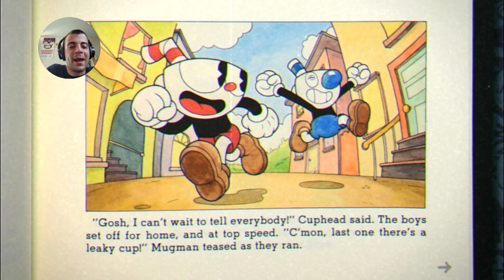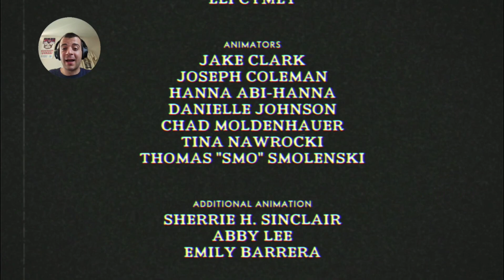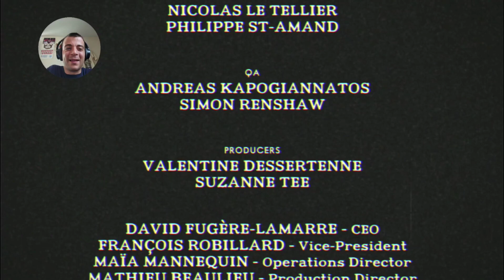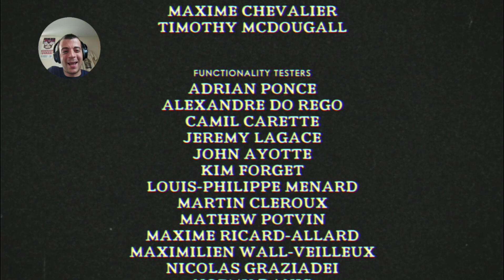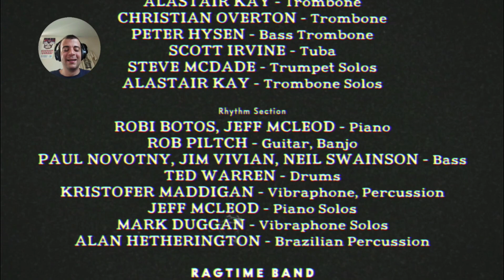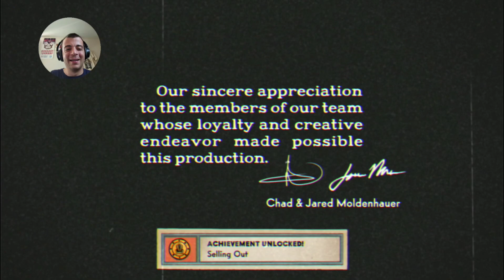Finishing Cuphead (Main Story) - The Dreaded Duo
Today I finish the main story of Cuphead. I play all of the bosses that lead up to the big showdown against King Dice.

After defeating King Dice, I take on the final boss of Cuphead's main story, the Devil. Both of these bosses took me a while...